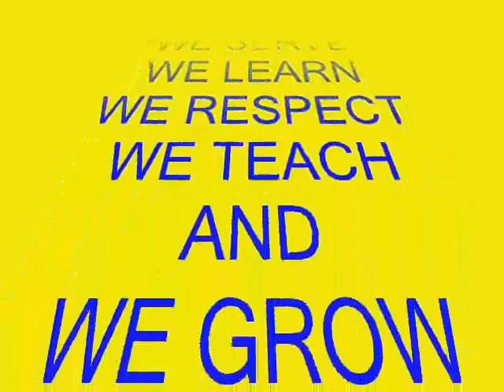Children Are Our World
Little Flower Primary Catholic School, a Jubilee School in the Diocese of Memphis is proud to present to the world what a wonderful life we have at our school.We offer classes from Pre-K3 to Grade 2.Our mission is to faciltate optimal learning for all students, while providing them with a spiritual and cultural foundation which gives them respect and appreciation for diversity.  We strive to launch young adults who are spiritually grounded and productive in the 21st century.Little Flower Primary Catholic School1666 Jackson Ave.Memphis, TN  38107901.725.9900 office   fax